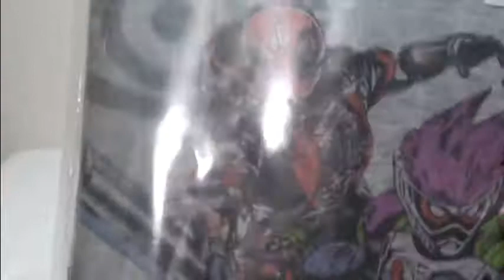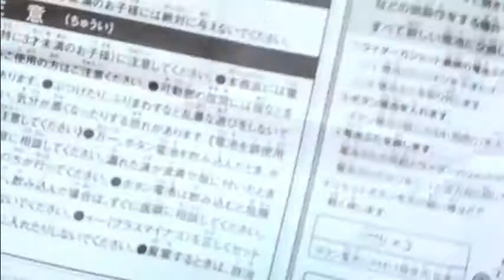【非売品】ユニクロとコラボ！プロトバンバンシューティングガシャット article not for sale PROTOTYPE BANG BANG SHOOTING GASHAT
ユニクロとコラボの非売品のプロトバンバンシューティングガシャットのレビューです。
article not for sale kamen rider ex-aid　PROTOTYPE BANG BANG SHOOTING GASHAT review

DXデンジャラスゾンビガシャット＆バグスターバックル　DX DANGEROUS ZOMBIE GASHAT ＆ BUGSTER BUCKLE

DXライダーガシャットケース＆プロトゲキトツロボッツガシャット　DX RIDER GASHAT CASE ＆ PROTO GEKITOTSU ROBOTS GASHAT

【ネタバレあり】DXマイティーブラザーズXXガシャット DX MIGHTY BROTHERS XX GASHA

非売品　プロトマイティアクションXガシャット　article not for sale kamen rider ex-aid　PROTOTYPE MIGHTY ACTION X　GASHAT

DXゲーマドライバーとキメワザスロット　DX GAMER DRIVER&amp;DX KIMEWAZA SLOT HOLDER